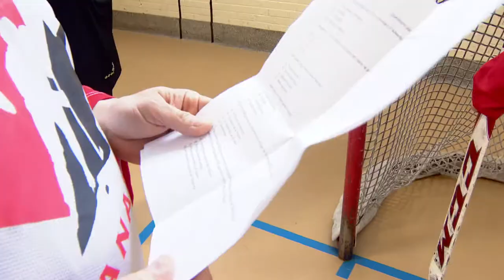KIM ST-PIERRE CONNAÎT-ELLE LA FRANCOPHONIE ALBERTAINE?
L’ex-gardienne de but de l’équipe canadienne de hockey, Kim St-Pierre, est l’invité des 24es Jeux francophones de l’Alberta. Le journaliste sportif, Patrick Henri, a testé ses connaissances de la communauté francophone. Il a tenté de la déjouer, par ses questions et ses lancers.